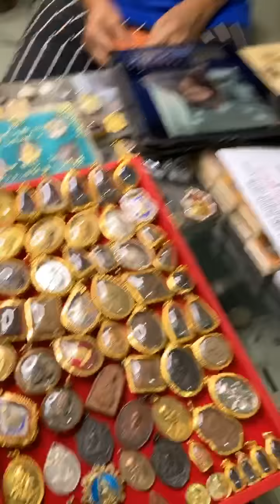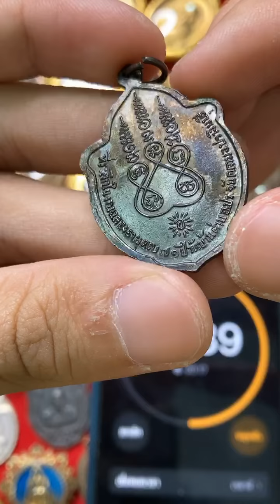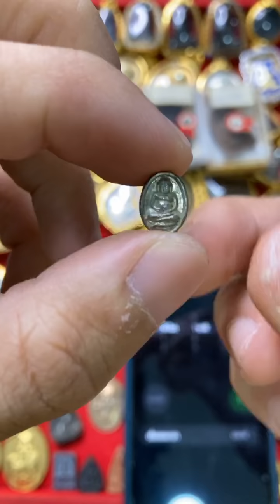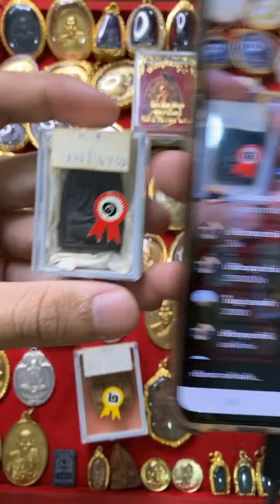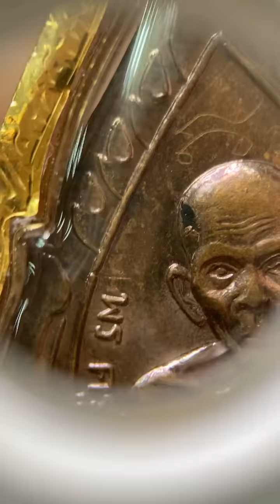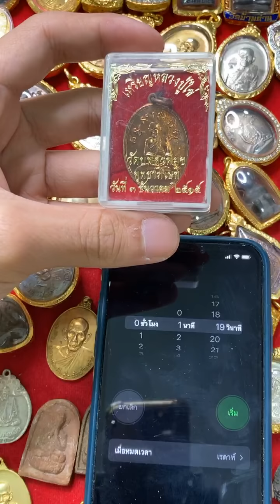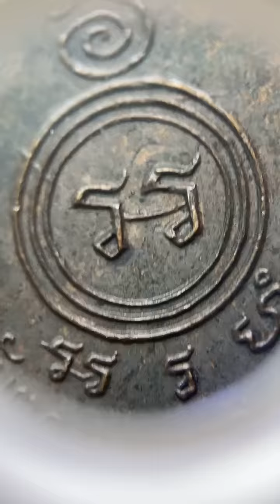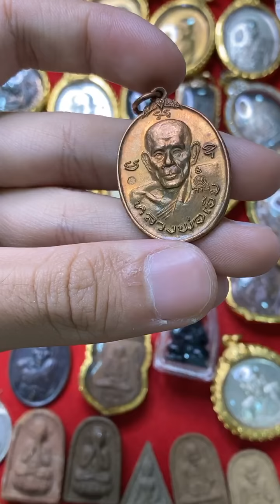อ.รักษ์ ศรีเกตุ สวัสดีครับ วันนี้จัดหนักจัดเต็มส่งท้ายสิ้นเดือนครับ 31 สิงหาคม